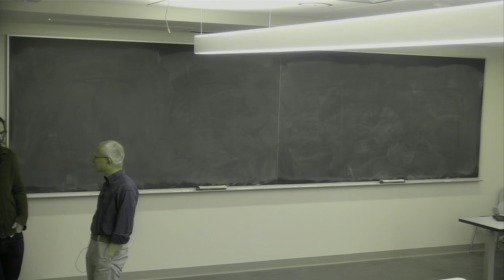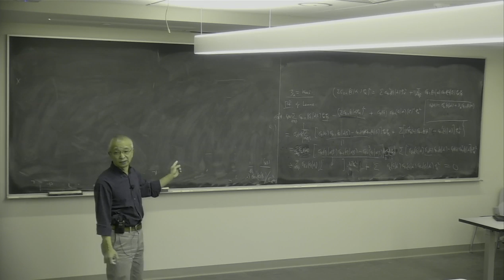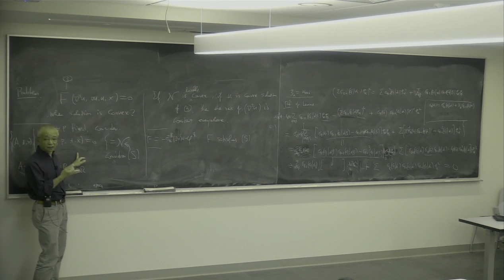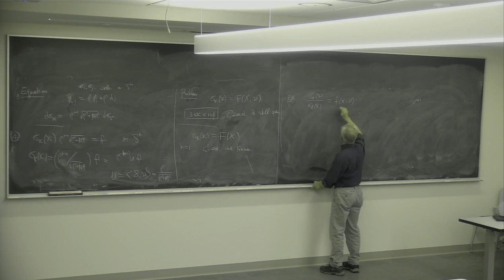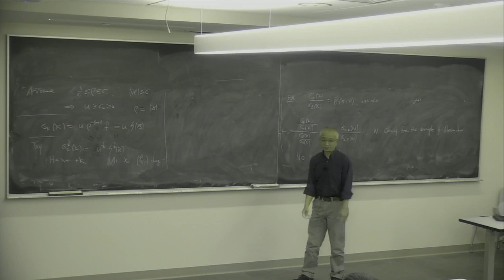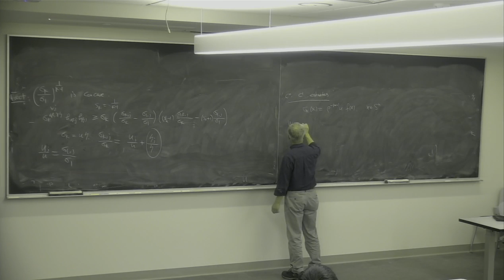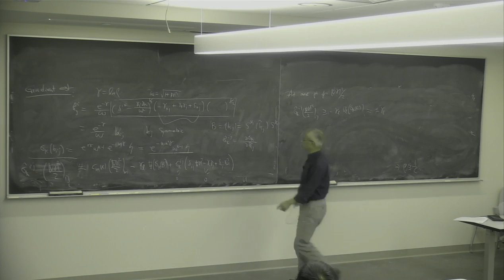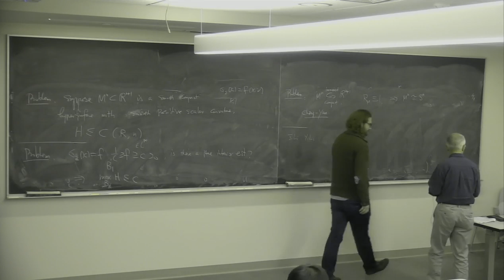Monge-Ampere Type Equations and Related Geometric Problems (Day 2) | Pengfei Guan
Part two of Pengfei Guan's presentation on Monge-Ampère type equations and related geometric problems, given at the Center of Mathematical Sciences and Applications' Mini-school on Nonlinear Equations.